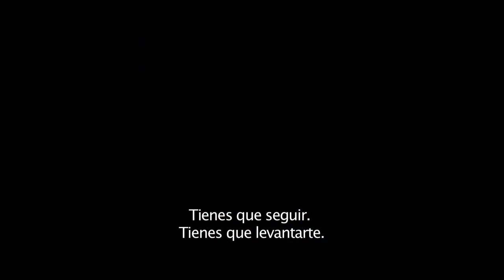Fanáticos del Cine - Everest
Inspirada en los increíbles acontecimientos que tuvieron lugar durante un intento por alcanzar el pico más alto del mundo. Un grupo de alpinistas deciden subir al Everest, dos distintas expediciones se encuentran con graves problemas cuando una fuerte nevada tiene lugar, que puede incluso llegar a poner sus vidas en peligro.